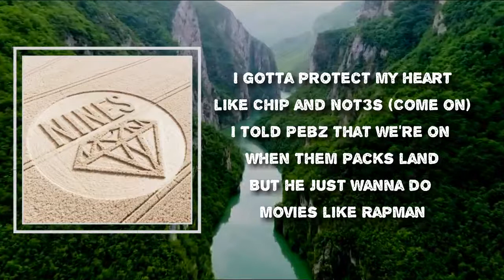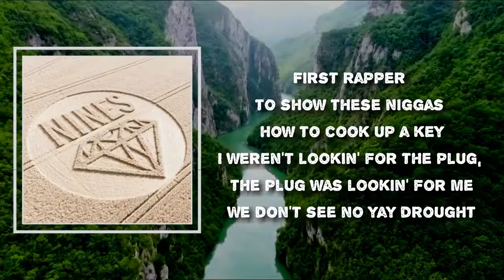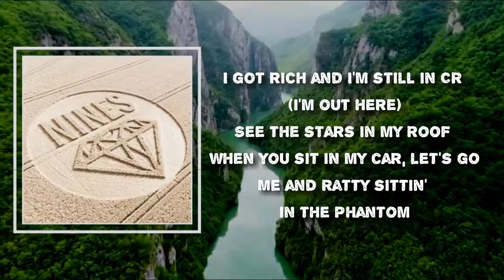Nines - Monster (Lyrics)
Album:  Crabs In A Bucket

Monster Lyrics:
(It's 1st born, baby)

The pack only had a bit of dust
So put a gram in every Z, it's common sense like my nigga Hus
You see my watch dancing like MoStack
Nigga, I'm the plug like my bro Jack
The fame ain't changed me (Nah)
I'm still the same
I just live in the suburbs next to AJ Tracey (My nigga)
Or I'm overseas 'cause the ends is dead
Bunch of frenemies like what Benji said
I came a long way from sellin' eight balls
Now bad bitches at my shows like Nafe Smallz
Rappers wifing hoes but different strokes for different folks
I gotta protect my heart like Chip and Not3s (Come on)
I told Pebz that we're on when them packs land
But he just wanna do movies like Rapman
They rate me highly, in Louis, I spend forty G's
And I kill with this western like Morgan Keys

My money gettin' longer and longer
My team gettin' stronger and stronger
I swear, these streets turned me to a monster
I swear, these streets turned me to a...

First rapper to show these niggas how to cook up a key
I weren't lookin' for the plug, the plug was lookin' for me
We don't see no yay drought
Cah when I re-up the queue on the strip look like the Yeezy's came out, uh
Come find you, I catch a girly shopping
Blow that bitch away like Mary Poppins
In the coupe lookin' fly, they say "Drug dealers don't make it"
I'm living proof that's a lie, uh
Remember when I said "Fuck all the hoes that dissed me
When I blow, they'll miss me"
Now bitch, I'm a star
I got rich and I'm still in CR (I'm out here)
See the stars in my roof when you sit in my car, let's go
Me and Ratty sittin' in the Phantom
I'm from the hood, now I'm living in a mansion
And anytime you see me, got them guns cocked
Like fuck a link up, I hit one block